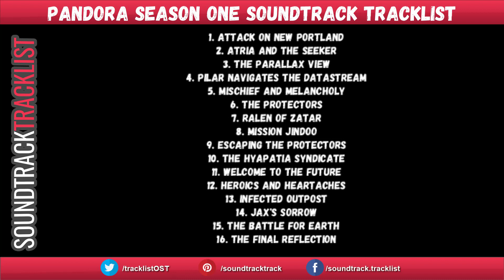Pandora Season 1 Soundtrack Tracklist | The CW Pandora Season One (2019) Sci-Fi Series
Pandora Season 1 Soundtrack Tracklist - The CW
Amazon CD

Genre: Original Television Soundtrack
Release Date: February 14, 2020 / February 21, 2020

Pandora Soundtrack Tracklist
1. Attack on New Portland
2. Atria and the Seeker
3. The Parallax View